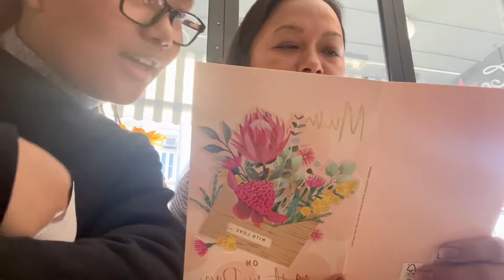Mother’s day 8May 2022